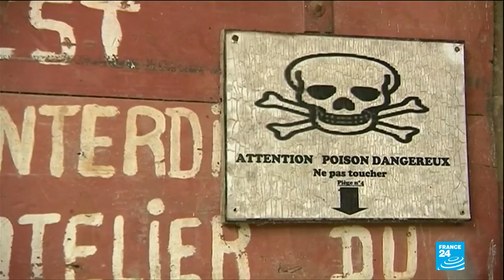Comment le chlordécone menace la santé des antillais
Plusieurs études ont démontré la dangerosité du chlordécone, pesticide interdit dès 1977 aux États-Unis, en 1990 en France et 1993 aux Antilles.